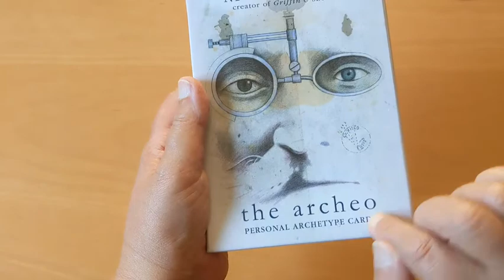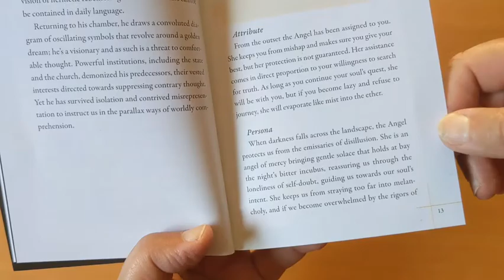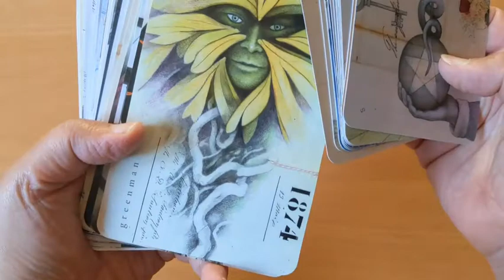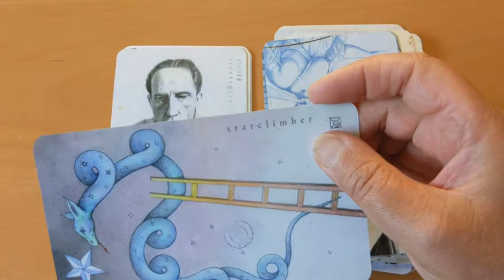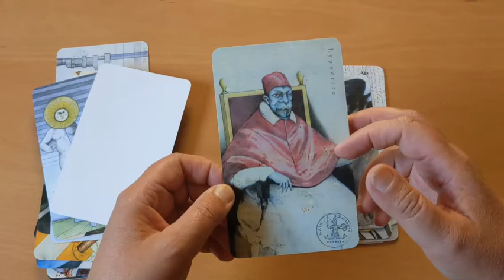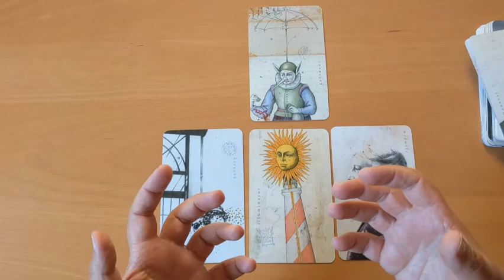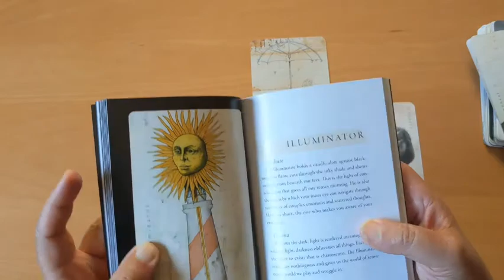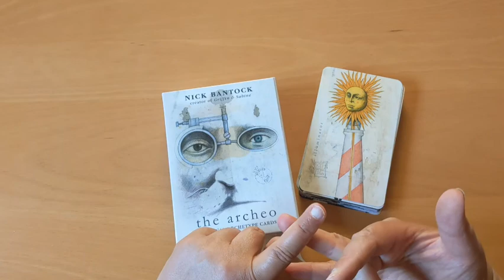☀️ The Archeo (Unboxing & Reading) 🃏 Persönliche Archetyp Orakel Karten von Nick Bantock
Kartenvorstellung des super interessanten Kartendecks "The Archeo - Personal Archetype Cards" von Nick Bantock. Ein inspirierendes Kartendeck mit 42 Karten und einem kleinen 204-Seiten Handbuch in Englisch. Erstauflage 2021.

Kleines Handbuch / book - 3:08
Karten / cards - 9:27
Kartendurchlauf / walkthrough - 11:36
Kleines Reading* - 23:31

* MIDWIFE ist die HEBAMME. Das habe ich falsch übersetzt. So wie ich die Karte gelesen habe passt es trotzdem 🤗

Dieses Archetypen Karten Deck ist sehr interessant und schön gestaltet. Es hat eine schöne Energie. Die Illustrationen sind ein bisschen auf Vintage gemacht und eher surrealistisch und minimalistisch. Der Hintergrund ist leicht "schmutzig". Der Titel (Archetyp) ist ganz dezent abgebildet an der Seite auf der Karte abgebildet. Ansonsten ist nur die eigentliche Illustration zu sehen.

Die Kartenqualität ist ok. Die Karten sind normal dick, stabil und flexible. Sie sind sehr laminiert. Die Karten sind relativ gross. Sie sind ca. 3 scm breiter und 4 cm höher als eine Standard U.S. Games Tarotkarte.

Das kleine englische 204-Seiten Handbuch ist sehr übersichtlich und super schön gestaltet. Alles in Farbe. Auch die Abbildungen der Karten. Jede Karte wird auf drei Seiten aufgeführt. Mit der sehr grossen Abbildung der Karten, dem Titel und den Erläuterungen zur Karte. Diese sind in zwei Bereiche aufgeteilt. In "Attribute" und in "Persona". Die Erläuterungen zu den Karten sind sehr inspirierend. Neben den Kartenerläuterungen gibt es noch Angaben zu Legungen und zu dem Deck sowie ein kleines Lexikon. Weiterhin wird zu jeder Karte auf einer Seite ein Märchen erzählt, was ich total spannend finde.

Das the Archei Kartendeck ist ein sehr spannendes und inspirierendes Orakel Deck. Sowohl die Karten als auch das Buch. Sehr zu empfehlen.

"The Archeo - Personal Archetype Cards" von Nick Bantock  - Llewelyn Book.

Das Orakel Deck "The Archeo" kann man u.a. bei Amazon, Thaila und Bookdepository erwerben.

Hier jetzt noch ein Statement zu meinem Hauptkanal. Mein Anliegen ist es Menschen auf ihrem BewusstSEIN-Weg zu unterstützen. Und ihnen auch Dinge bewusst zu machen, die sie vielleicht noch nicht wahrgenommen haben oder wo sie sich noch unsicher sind.

Viel Freude 💚